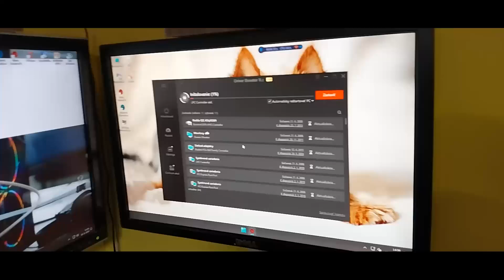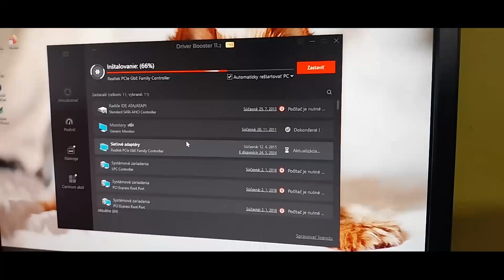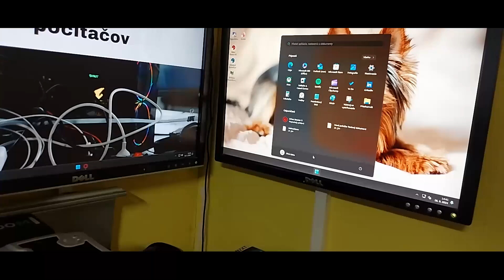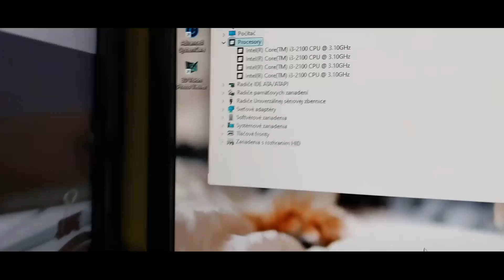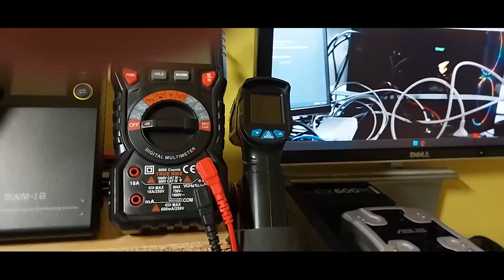Take troska pokracovanie k doske MSI i3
Tak nakoniec zdroj bol slapsi na tu grafiku tak som nechal zatial povodnu dame potom silnesi zdroj aj grafika pojde lepsia ale aj tak super obraz aj stoutou grafikou :) a win11 som nechal povodny len system si spravil obnovu tak menej roboty a slape pekne a je rychlesi o vela pc ako bolo :) cca strede videjka reklama :)